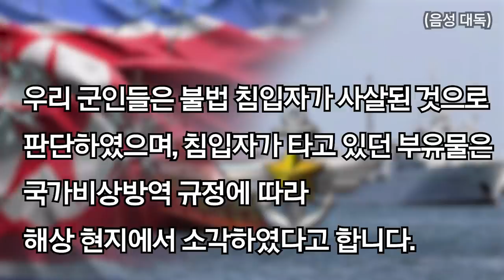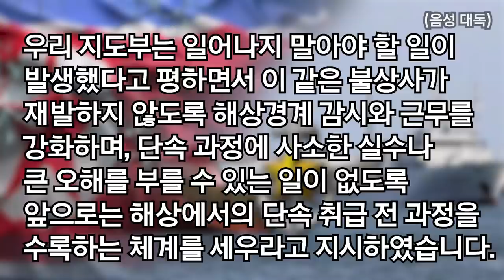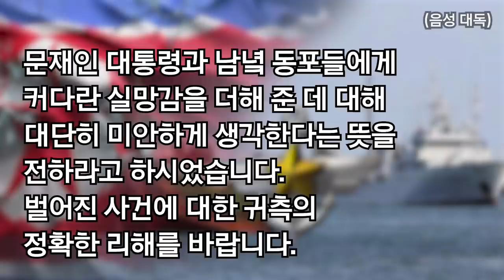[속보] 공무원 피살관련 북측 통지문 전문(음성대독)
청와대 앞

귀측이 보도한 바와 같이 22일 저녁 강령군 금동리 연안 수역에서 정체불명인원 1명이 우리측 영해 깊이 불법 침입했다가 우리 군인들에 의해 사살(추정) 되는 사건 발생했다.

사건 경위를 조사한 바에 의하면 우리 측 해당수역 경비담당 군부대가 어로작업중이던 수산사업소 부업선으로부터 정체불명 남자 1명을 발견했다는 신고를 받고 출동했고, 강령반도 앞 우리측 연안에 부유물을 타고 불법 침입한 자에게 80미터까지 접근해 신분확인 요구했으나, 처음에는 한두번 대한민국 아무개라고 얼버무리고는 계속 답변을 하지 않았다고 합니다.

우리측 군인들의 단속 명령에 함구하고 불응하기에 더 접근하며 두발 공포를 쏘자 놀라 엎드리며 정체불명 대상이 도주할 듯한 상황 조성됐다고 합니다.

일부 군인들 진술에 의하면 엎드리면서 무엇인가 몸에 뒤집어 쓰려는 듯한 행동한 것 같다고도 했습니다.
우리 군인들은 정장의 결심 밑에 해상경계 근무규정이 승인한 행동 준칙에 따라 10여발의 총탄으로 불법 침입자 향해 사격했고 이때 거리는 40~50미터였다고 합니다.

사격 후 아무런 움직임도 소리도 없어 10여미터 접근해 확인 수색했으나 정체불명 침입자는 부유물 위에 없었으며 많은 양의 혈흔이 확인됐다고 합니다.

우리 군인들은 불법 침입자가 사살된 것으로 판단했으며 침입자가 타고있던 부유물은 국가비상방역규정에 따라 해상 현지에서 소각했다고 합니다.
현재까지 우리 지도부에 보고된 사건 전말에 대한 조사 결과는 이상과 같습니다.

우리는 귀측 군부가 무슨 증거를 바탕으로 우리에게 불법 침입자 단속과 단속과정 해명에 대한 요구 없이 일방적 억측으로 만행, 응분의 대가 같은 불경스럽고 대결적 색채가 강한 어휘 골라 쓰는지 커다란 유감 표하지 않을 수 없다.

우리 지도부는 일어나지 말아야 할 일이 발생했다고 평하면서 이같은 불상사가 재발하지 않도록 해상경계감시 근무 강화하며, 단속과정의 사소한 실수나 큰 오해 부를 수 있는 일이 없도록 해상에서 단속취급 전 과정을 수록하는 체계를 세우라고 지시했습니다.

우리 측은 북남사이 관계에 분명 재미없는 작용 할 일이 우리 측 수역에서 발생한데 대해 귀측에 미안한 마음을 전합니다.

우리 지도부는 이런 유감스러운 사건으로 인해 최근에 적게나마 쌓아온 북남 사이 신뢰와 존중의 관계가 허물어지지 않게 더 긴장하고 각성하며 필요한 안전대책을 강구하는 것에 대해 거듭 강조했습니다.

국무위원장 김정은 동지는 가뜩이나 악성 비루스 병마 위협으로 신고하고 있는 남녘 동포들에게 도움은커녕 우리 측 수역에서 뜻밖의 불미스런 일이 발생해 문재인 대통령과 남녘 동포들에게 커다란 실망감 더해준 것에 대해 대단히 미안하게 생각한다는 뜻 전하라고 했습니다.
벌어진 사건에 대한 귀측의 정확한 이해를 바란다.

조선노동당 중앙위원회 통일전선부 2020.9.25